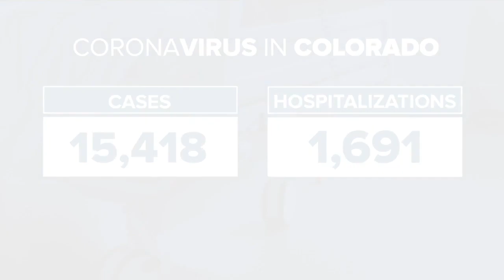Denver 7+ Colorado News Latest Headlines | January 21, 4am